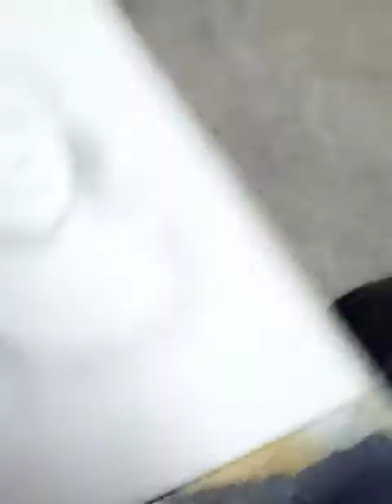Our teacher Shiv Shankar Roy drawing this amazing picture